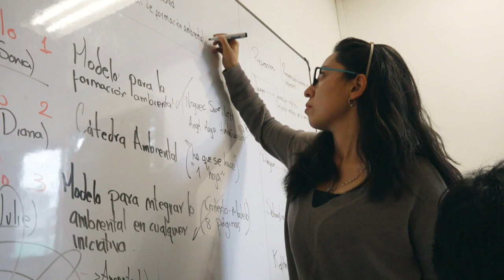Historias con fututo - Eje ambiental: Un compromiso con la sustentabilidad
Viernes 25 de octubre 8::30 Pm

canal Institucional
Historias con Futuro